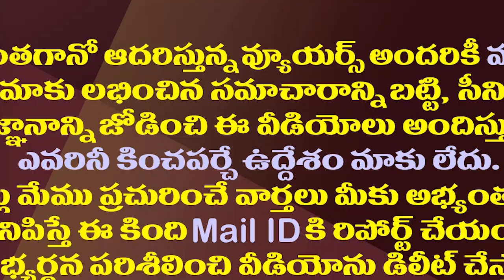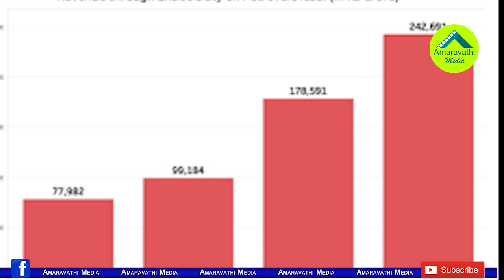మోడీ రాజకీయం..ఎన్నికలవగానే మొదలైన పెట్రో బాదుడు| Petro Prices Rising Again After 5 State Election